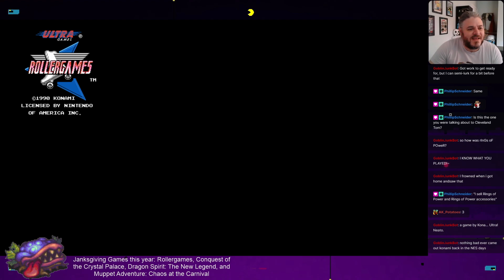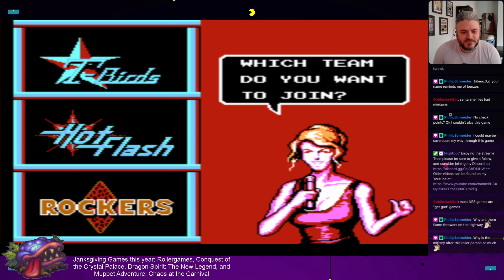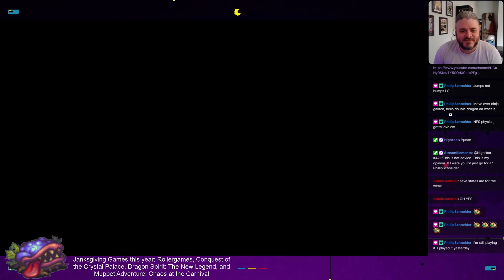Retro Review Ep. 23 - ROLLERGAMES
3 / 5 Stars